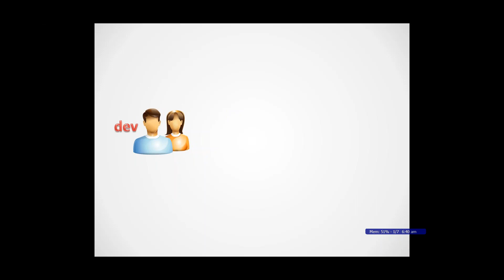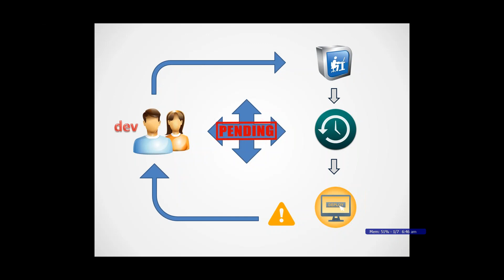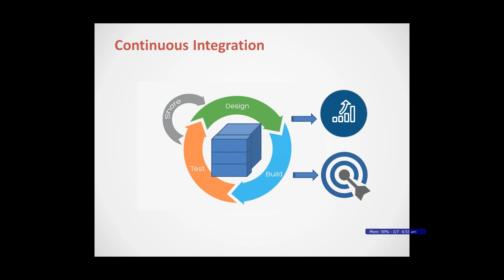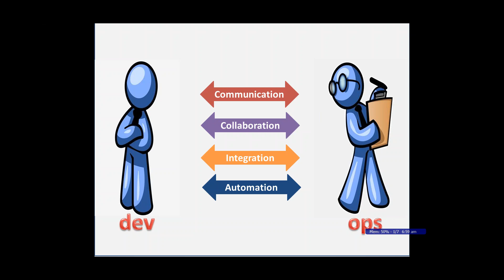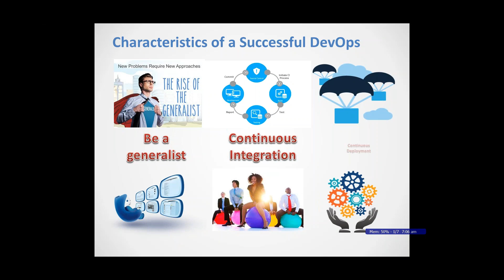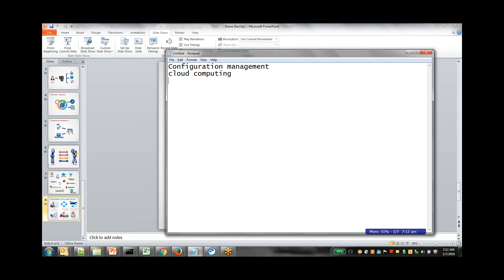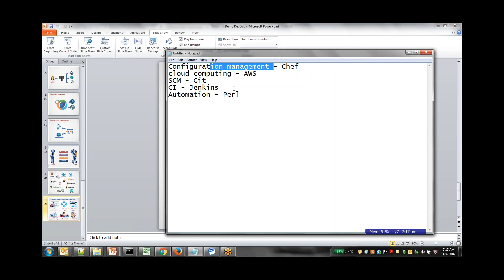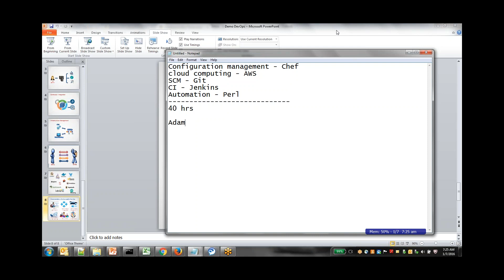Devops demo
Devops online training, what is devops, devops basic understanding, devops, advanced devops, devops with aws, devops openstack